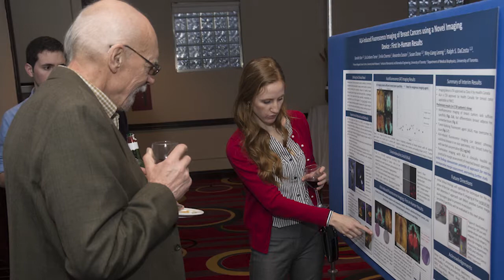Personalized Patient Experience: Princess Margaret 2014 Conference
On Feb. 10-11, 2014, the Princess Margaret Cancer Centre - the largest comprehensive cancer centre in Canada and one of the world's top five - hosted its inaugural conference, "Beyond the Genetic Prescription Pad: Personalizing Cancer Medicine in 2014".

This two-day scientific forum and continuing medical education program promoted knowledge exchange, innovation, and collaborations among those tackling the challenges of personalized medicine -- ultimately moving the promise of personalized medicine closer to the patient.

With six international keynote speakers and 26 national faculty, four highly focused sessions and lively debates and receptions, the sold-out event attracted over 200 participants ranging from clinical oncologists and scientists, to allied health professionals, nurses, students and trainees.

The Princess Margaret looks forward to its next personalized cancer conference on February 2-3, 2015 and we hope to see you there.

*Check out the Conference's website for more photos and videos from this year's event